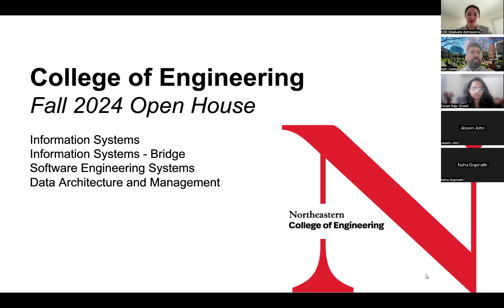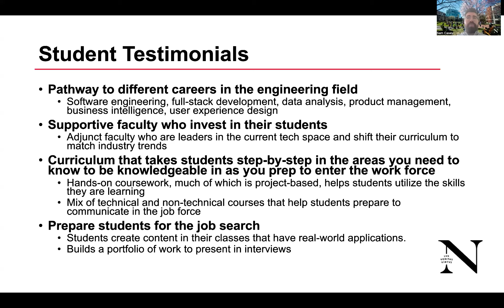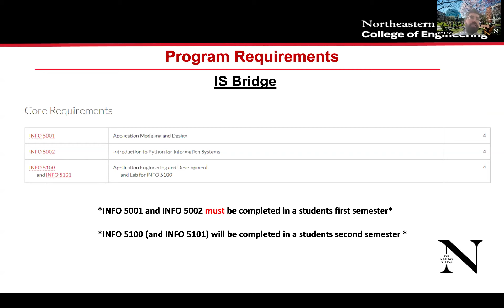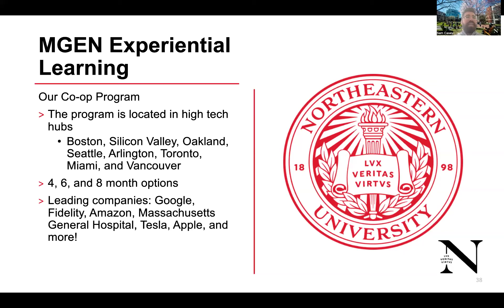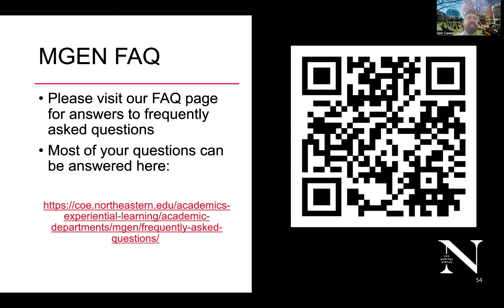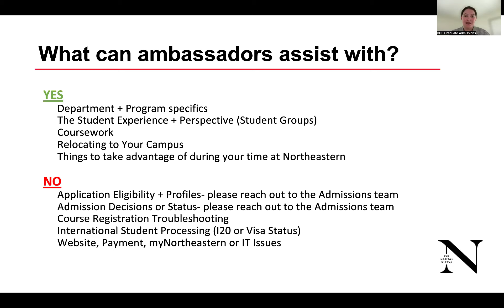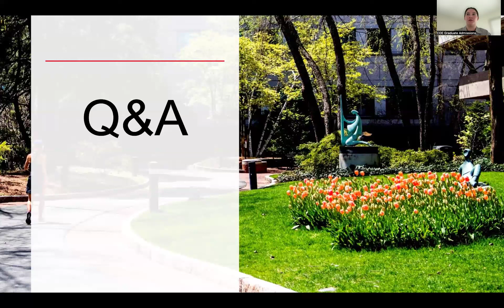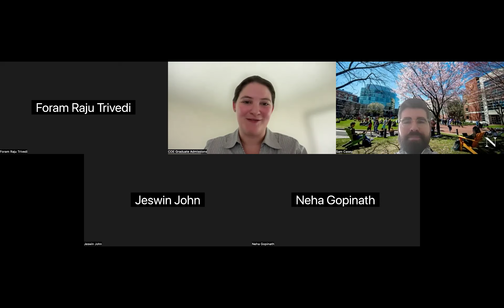Fall 2024 | Open House | MGEN Programs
MS Information Systems
MS Information Systems - Bridge
MS Software Engineering Systems
MS Data Architecture & Management